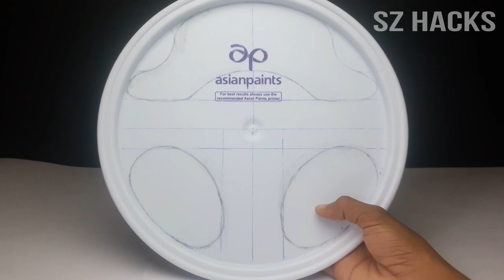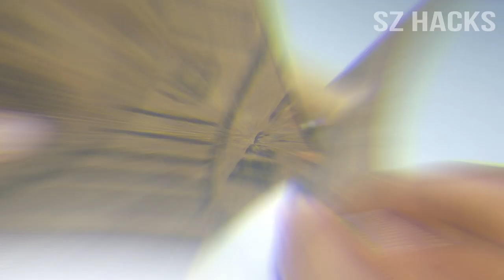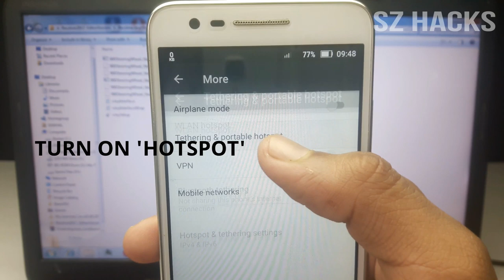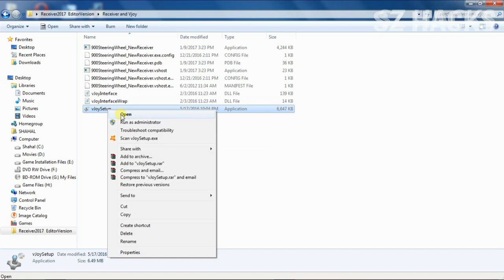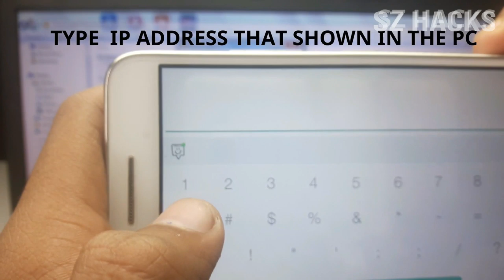How to make Steering Wheel for Playing PC Games PART:-1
Hi guys
today's video is making a steering wheel for pc
We can play any computer racing games with this steering wheel